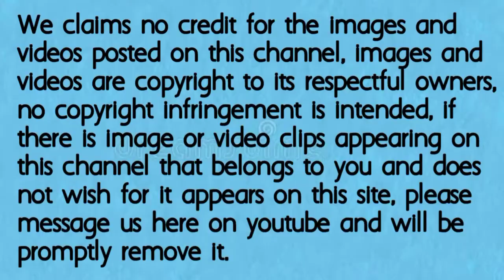Chubby is Sexy napatunayan ni Karla Estrada sa Boracay! / Getaway kasama buong pamilya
Chubby is Sexy nagpapatunay Karla Estrada sa Boracay! / Getaway kasama buong pamilya

Ang sexy ni Momshy Karla sa suot nyang 1piece

(Fanmade)

ctto: KarlaEstradaIG